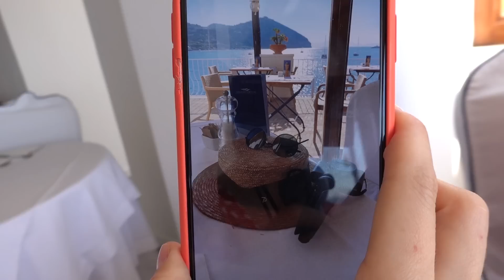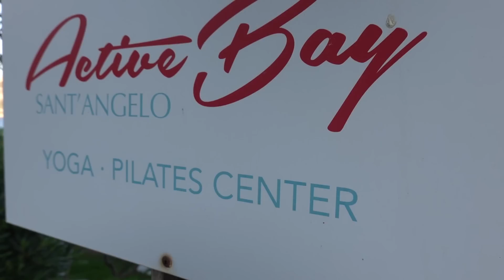Италия. Свадьба Регины Тодоренко и Влада Топалова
Это были лучшие 3 недели отдыха в Италии! В этом видео покажу вам, как прошли наши итальянские каникулы и, самое главное, как прошла свадьба Регины Тодоренко и Влада Топалова. Отель на Искье, в котором мы отдыхали Miramare Sea Resort & Spa
Кажется, это была одна из самых душевных свадеб в моей жизни. Незабываемо крутая!

⭐У меня вышла книга о том, как добиваться целей через английский язык: работать удаленно из дома, заниматься блогингом, путешествовать и эмигрировать.